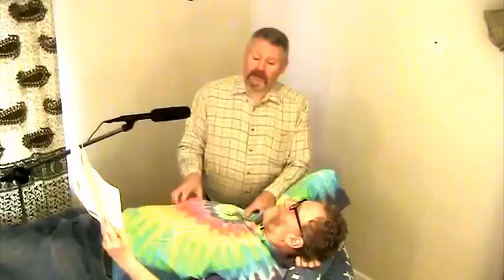Channeling ꞉꞉ The Muhammad / Lakesh (Blue Pleiadian) / Reptilians. Feb 13, 2014